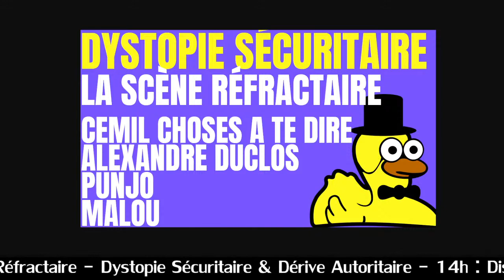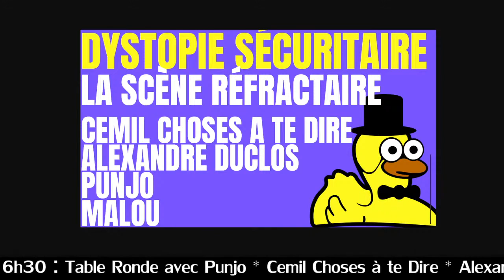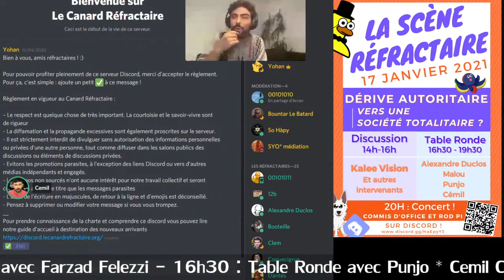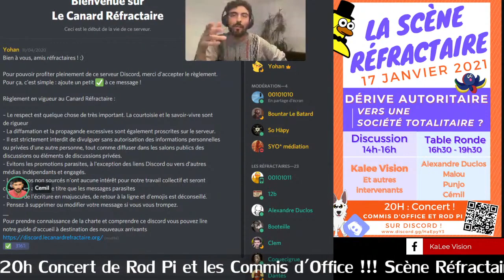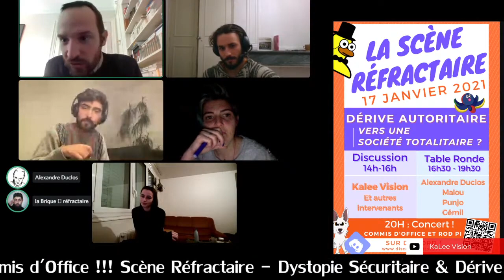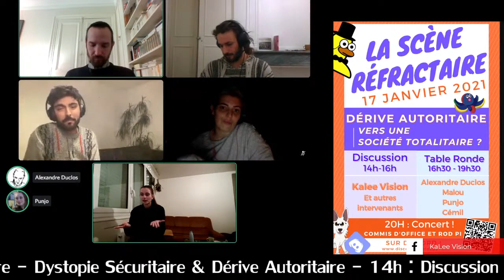Dérive Totalitaire ? Cemil Choses à te Dire, Punjo, Malou, Alexandre Duclos [Table Ronde]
Notre société s'enfonce dans une dérive dystopique inquiétante : surveillance généralisée, repression policière, confinement et couvre feu, censure sur les réseaux...
Le discord du Canard Réfractaire organise une discussion ouverte avec plusieurs invités pour prendre le temps de réfléchir à ces dérives.

Invités de la table ronde  :  @CemilSanli    @punjo   @alexandreduclos   @Malou L' Accroqueuse des Mots